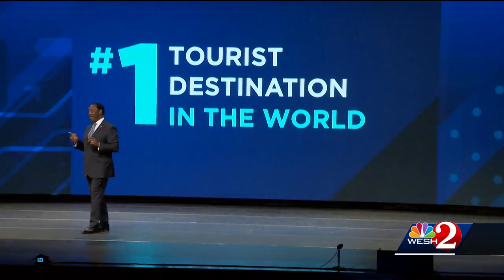Mayor Jerry Demings gives 2023 State of Orange County address